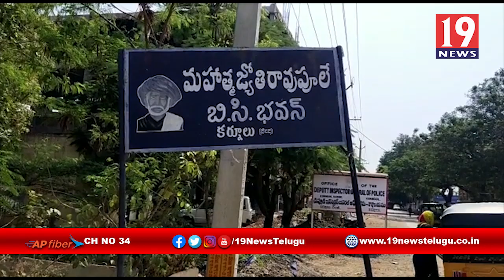చలో ఢిల్లీని విజయవంతం చేయాలని బీసీ నేతల పిలుపు-కర్నూల్ జిల్లా